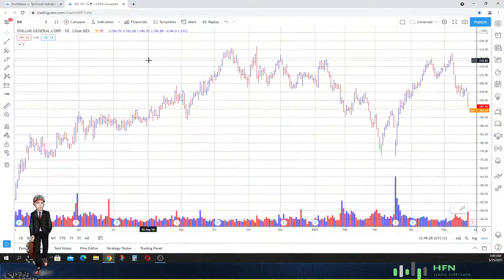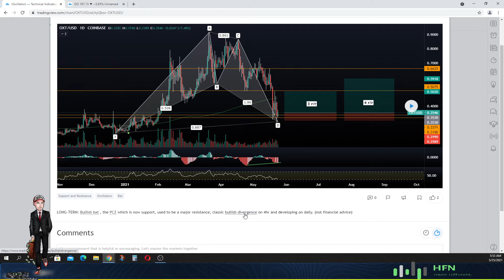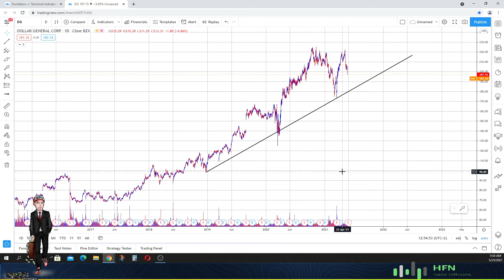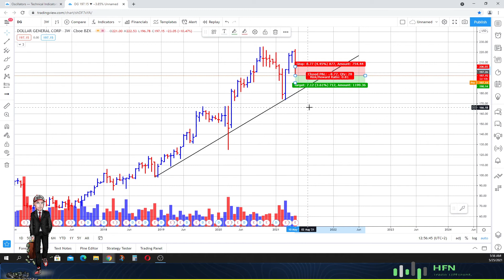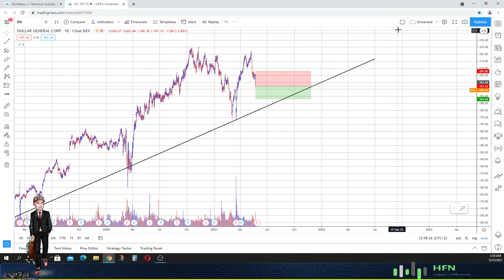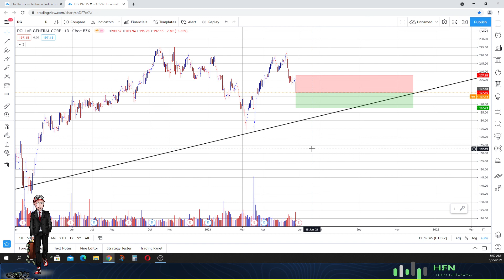🔥 TOP STOCKS TO SELL NOW TO MAKE MONEY!!!